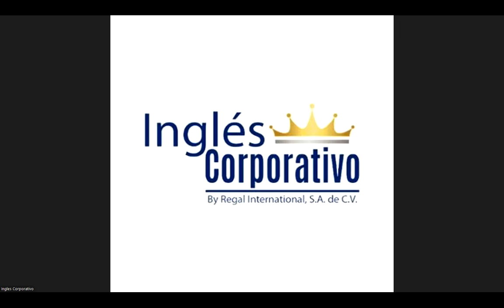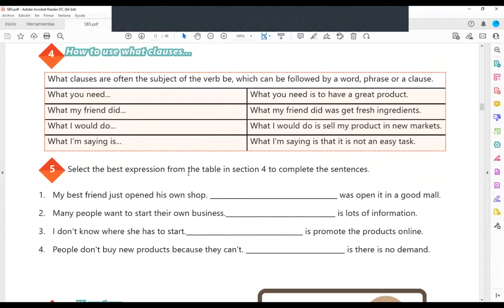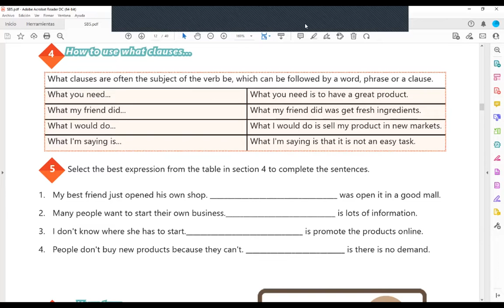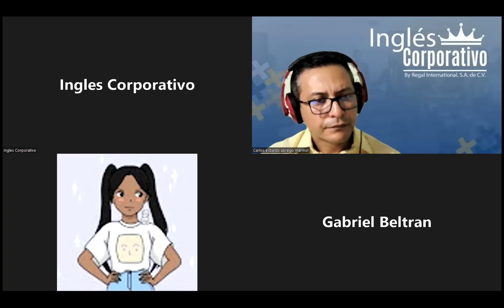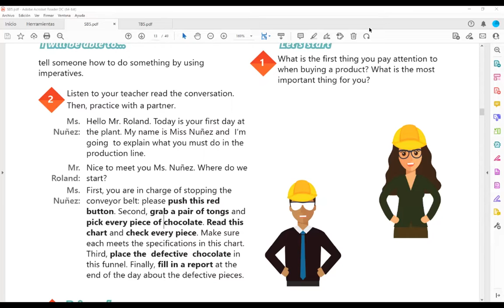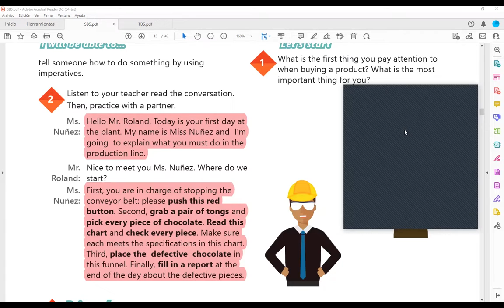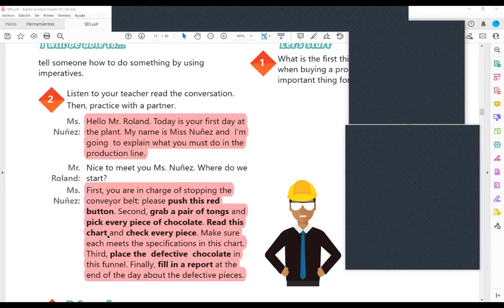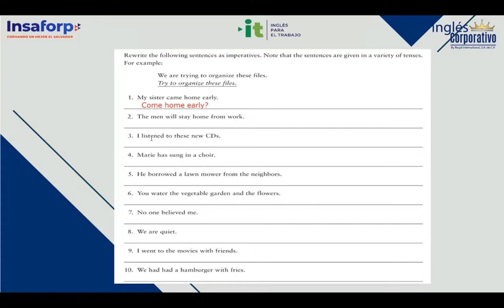Inglés Corporativo-28-07-2022-How to use imperatives. Parte 1